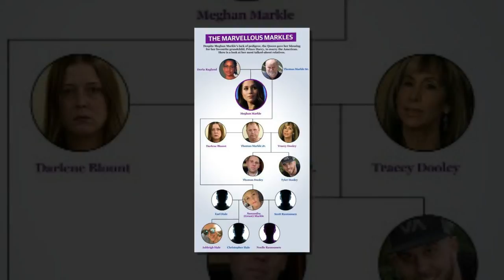Meghan Markle family been causing her headaches since she became Prince Harry’s fiancee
Feuds, arrests and a scathing tell all Inside Meghan Markle’s fractured family